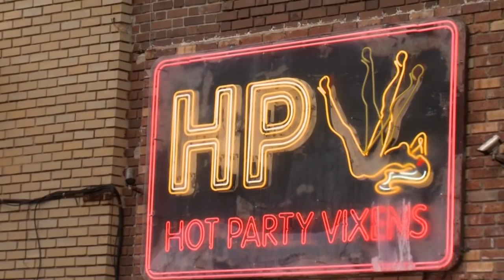Go Behind the Scenes of Keanu (2016)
Making of Keanu

Plot:
Friends hatch a plot to retrieve a stolen kitten by posing as drug dealers for a street gang.

Genre: Comedy
Director: Peter Atencio
Cast: Keegan-Michael Key, Jordan Peele, Will Forte, Nia Long, Luis Guzmán, Rob Huebel
Production & Credits: New Line Cinema, Principato-Young Entertainment
Distributors: Warner Bros.
Country: USA